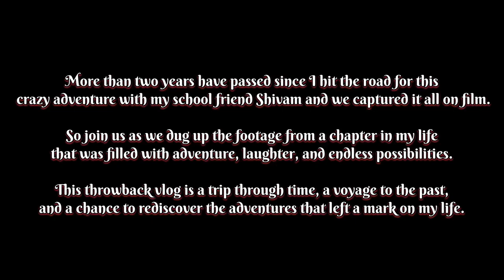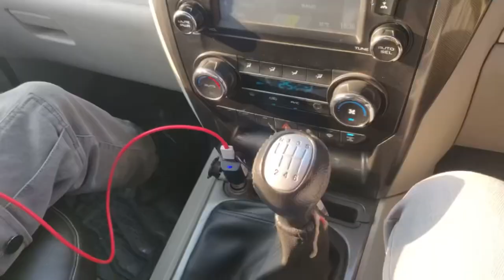My Epic Adventure In The City Of Doon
Join me on a trip down memory lane as I take you through my nostalgic journey to Dehradun! From the beautiful mountain tops, to the serene river banks, we'll relive my favorite memories from this charming hill station.